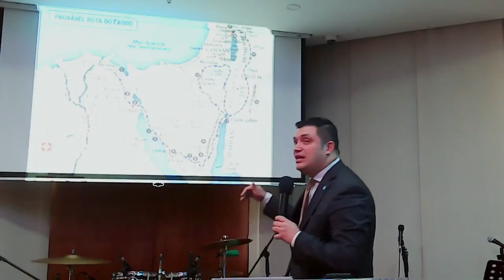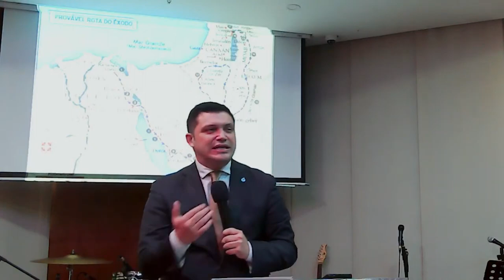CAMINO A LA GLORIA | Pastor Álvaro Ocampo - Serie Conquista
CAMINO A LA GLORIA
Domingo, 02 de Julio, 2023
Pastor Álvaro Ocampo

Serie Conquista

Fuente de Verdad es un lugar donde Dios transforma tu dolor en Su propósito. Nuestra misión es ver cada corazón sanado.

Bienvenidos a Fuente de Verdad el Poblado Online💧💙 Medellín, Colombia

▶ Estamos ubicados en el barrio El Poblado, Hotel Four Points by Sheraton Carrera 43c # 6 sur - 100
Todos los Domingos 10:00 a.m. ( PARQUEADERO INCLUIDO🚗 ) Te Esperamos

▶ Sigue nuestras trasmisiones virtuales por Facebook y YouTube🎥 todos los Domingos 10:00am. Hora Colombia